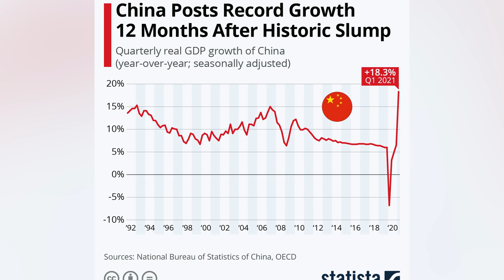China Pakistan CPEC competition| USA Europe G7 B3W Project?which one is better?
Pakistan China one road one belt project and USA G7 India Europe brought B3W project for Trillions? Diomend Necles strategy vs Pearl Strategy?
Why is IMF against Pakistan now for the best budget?